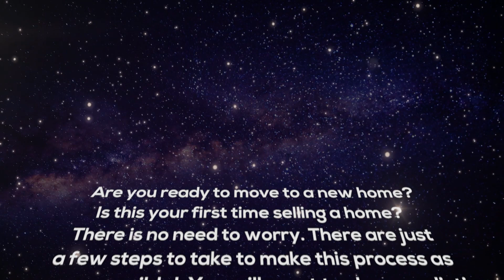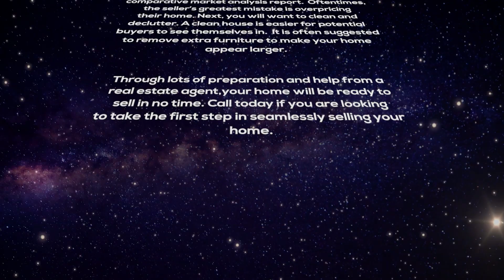Getting Ready to Sell your home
Episode 3: Getting Ready to Sell Your Home

Selling your home can be tricky and we have resources to help you get the best price and quickest results.